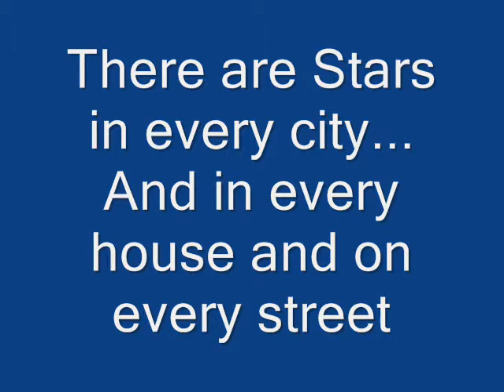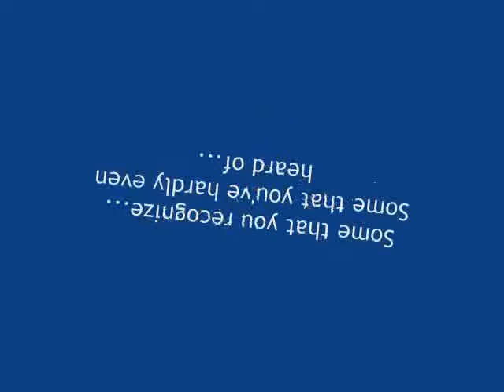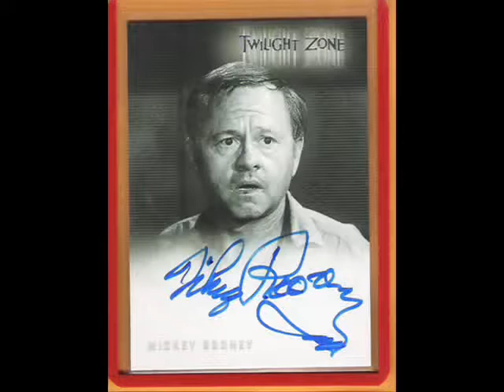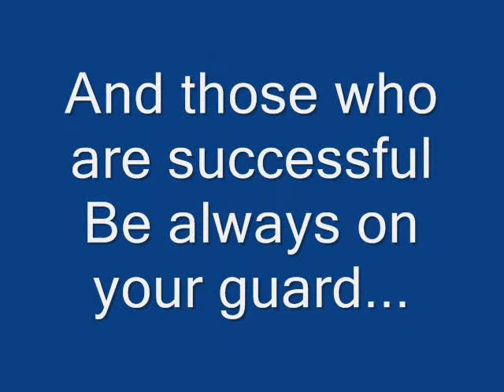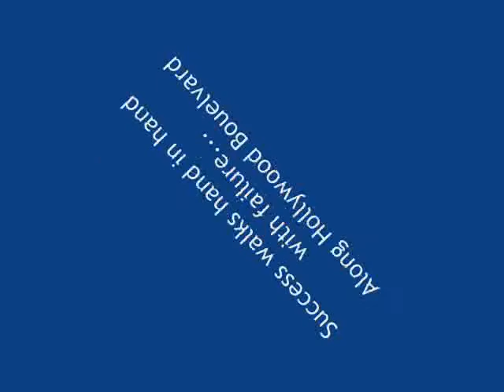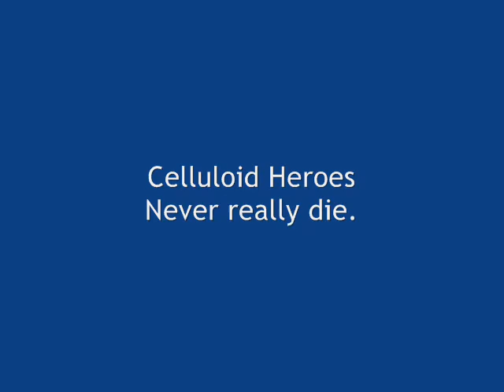Celluloid Heroes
my dad sixxstringsdown and i made this its for my gaia my name on there is sakura-haruno-sama-nya